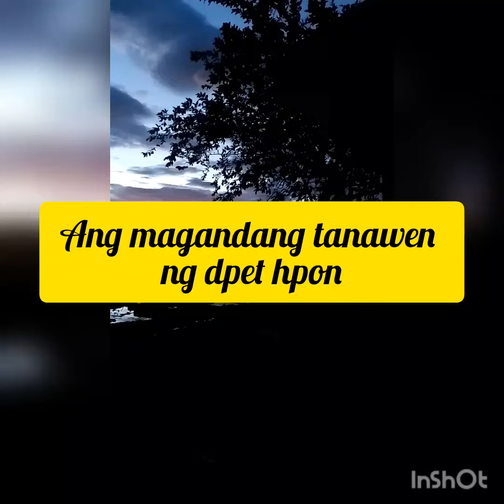Ang tanawin sa bukid sa dapit hapon...Masarap talaga tumera sa bukid...